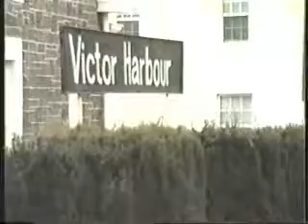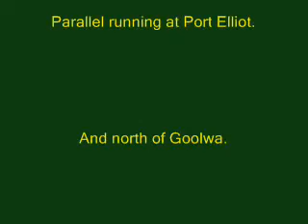Chasing 520 to Victor Harbor Part 3 Mid 1980s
From My Vault Series. Part 3 of Chasing 520 to Victor Harbor, In the last part of this trip we see 520 at Victor harbor Station, and then do some parallel running just east of Port Elliot and then on the northern side of Goolwa.
In the 80's there was very little tree and bush growth along the track which made for good clear filming. Today there are a lot more short stubby trees that interupt the filming. By now the rain had started to set in and light was not all that good, so we gave the rest of the trip a miss.